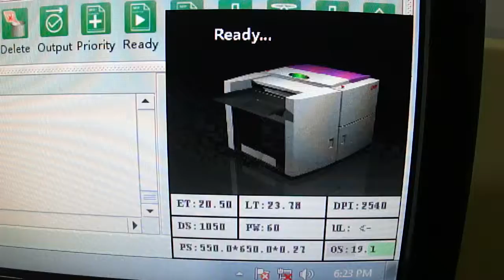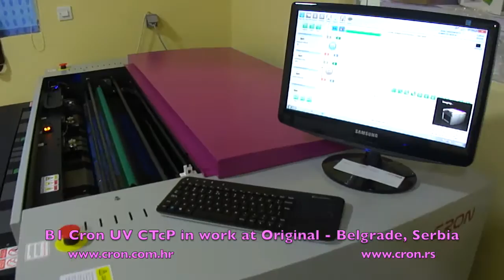B1 Cron UV CTcP in work at Original - Belgrade, Serbia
: B1 Cron UV CTcP (UVP-4624FI+) in work at Original Printing house - Belgrade; B1 Cron UV CTcP (UVP-4624FI+) u radu u štampariji Original - Beograd